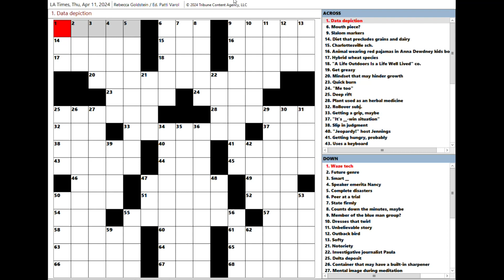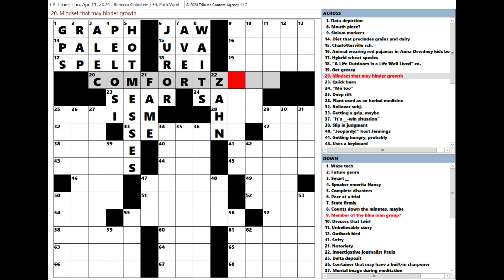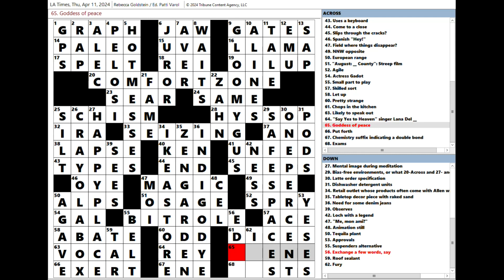Los Angeles Times LAT Crossword Puzzle 04-11-2024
4:35, no errors.